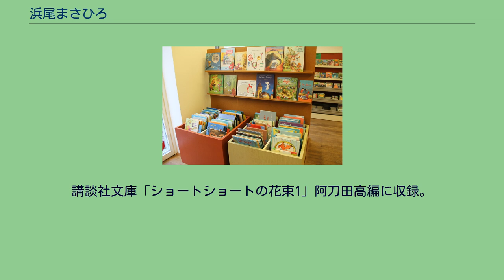浜尾まさひろ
絵本のイメージ 浜尾 まさひろ（はまお まさひろ、本名: 浜尾 真弘、1956年11月6日- ）は、詩、ショートショート、児童文学などを執筆する手づくり絵本作家。
さそり座。
1956年11月、福島県郡山市に生まれる。
1974年日本大学東北高等学校卒業後、東京デザイナー学院グラフィックデザイン科に入学するが、79年に中退。
その後、ホテルのベルボーイ、ドアマン、ベッドメイク、メッセンジャー、セールスマン、保育士、交通誘導のガードマン、新聞社のデザイン課勤務など、転々とする。
絵本作家の高橋宏幸、童話作家の立原えりか、らの指導を受ける。
1981年 講談社フェーマススクール「創作絵本入門」に入会。
1年間絵本作家、高橋宏幸の講習を受け、処女作「もういちどだけかくれんぼ」を作る。
1993年 池袋のコミュニティー・カレッジ「創作童話教室」に入会。
約10年間童話作家立原えりかの講習を受け、創作活動に生きる歓びを見つける。
1997年 第4回手づくり絵本コンクールで「こころの詩」が特別奨励賞を受賞。
1998年 KFS花のイラストはがきコンテストで「薔薇」が入選。
1998年 第29回JOMO童話賞で「コウモリガサの一番星」が佳作を受賞。
「童話の花束、その29」に収録。
1998年 フーコー短編小説コンテスト、ミステリー部門で「帽子」が佳作を受賞。
コスモ文学賞で同作品が入選。
1999年 アンデルセンのメルヘン大賞で「Ｘmasにロンリークラウンを」が優秀賞を受賞。
「アンデルセンのメルヘン文庫、第16集」に収録。
2006年 日本文学館超短編小説コンテストで「のぞみの魚」が入選。
同年、ショートショートコンテストで「ある会話」が入選。
講談社文庫「ショートショートの花束1」阿刀田高編に収録。
2020年 第23回日本自費出版文化賞で「童話は甘いかしょっぱいか」（文芸社）が特別賞を受賞。